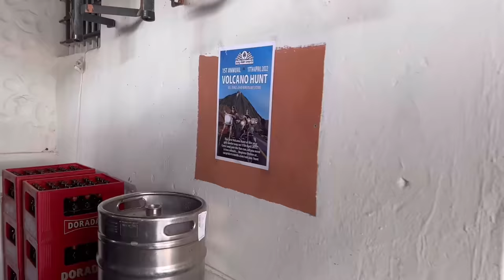200 Bikers Over Two Kilometres High | The First Volcano Hunt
We attended the first ever first ever Volcano Hunt by Easy Rider Tenerife on Easter Sunday; the start of an annual big ride out where all bikes are welcomed.

We met at a service station on the TF1 motorway in southern Tenerife, then all 200+ bikes head off over 2km high to a cafe right up in the mountains with stunning views of the volcano, El Teide.  After that, we all rode down to Moon Shine bar for some drinks, food and the awards for the best bikes of the day.

Harley Davidsons, a stunning Kawasaki Z1000 Eddie Lawson from 1982, Triumphs, Royal Enfield, sports bikes and a huge amount more- it was a brilliantly eclectic mix and an unforgettable day!

Gear for the Day:

- Daytona Cruiser Helmet
- Broger Moto Florida Jacket
- Rokker Rokkertech Jeans
- Throttlesnake Glove Trotter Gloves
- TCX X-Blend Boots

Timeline:

- 0:00: Intro
- 1:00: The Meeting Point a Motorbike Selection
- 7:00: Ride up to the volcano- El Teide, and a coffee spot
- 10:46: Moon Shine Bar for the Wrap Up

Locations:

- Tenerife, Spain
- BP Services, TF-1
- Ride up to El Teide
- Coffee Spot: Restaurante Bamby, Carretera General de las Cañadas Km. 32.5, 38300, Santa Cruz de Tenerife
- Moon Shine Bar

- My personal bike: 2010 Triumph Bonneville 865cc (the base version)

Van Psyke: Drop Dead
Gravel and Dust: Jett Everill
Blood Red Sun: Fish on Land
Sixteen Wheelers: Honey Fried